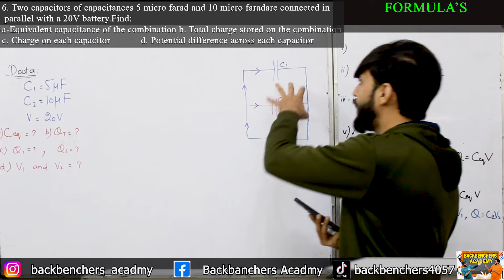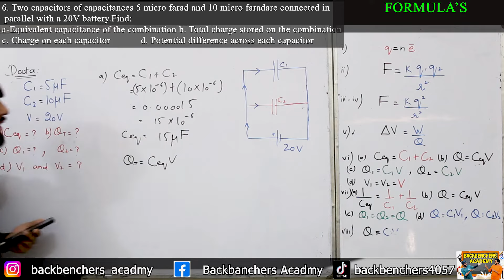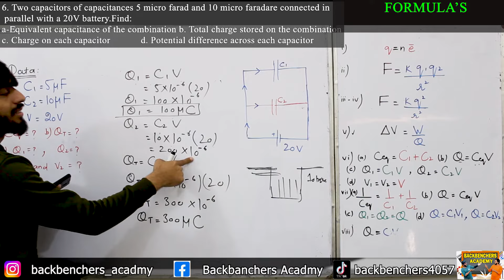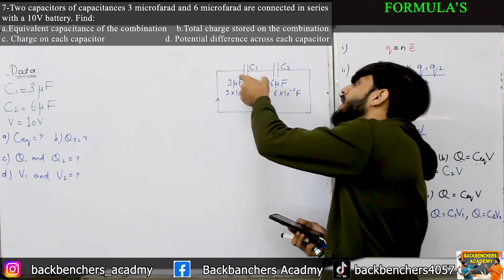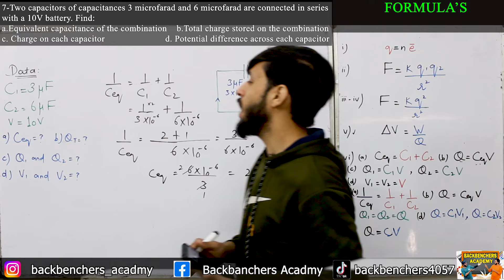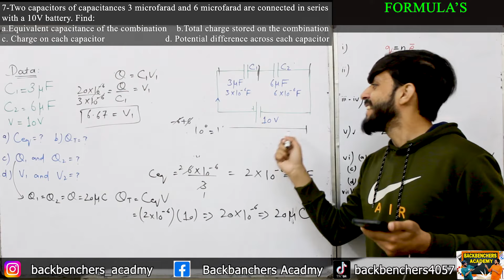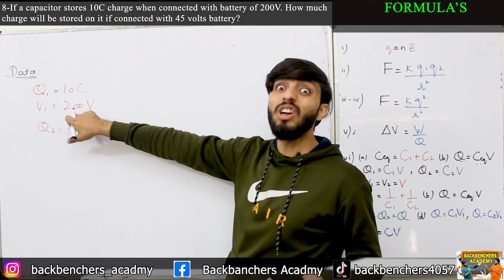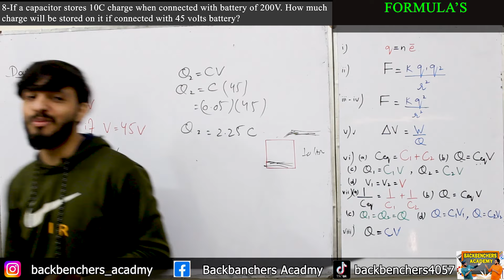Numerical Problems ELECTROSTATICS | Physics Class 10th | National Book Foundation | 6 to 8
here in this video we will learn numerical problems of chapter 13 physics class 10th (6 to 8)
Electrostatics is a branch of physics that deals with the study of stationary electric charges and their interactions. It primarily focuses on understanding the behavior of electric charges at rest. Key concepts in electrostatics include electric charge, electric field, electric potential, and capacitance.